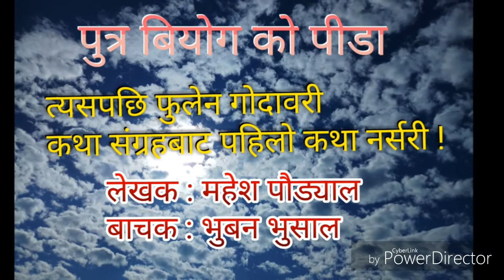A sad Story ,महेश पौड्याल को कथा सङ्रह तेसपछी फुलेन गोदाबरी बाट पहिलो कथा नर्सरी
.र मैले च्वाप्प म्वाइ खाइदिए उस्का गालामा ।उ काठमन्डौ आएपछी घटेको पहिलो घटना थियो शायद । अध्यारोको बर्को थियो , कसैले देखेन.